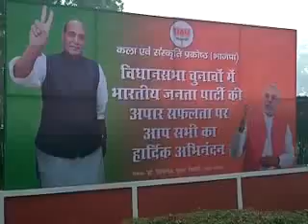Congress accept people's verdict +other top stories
Congress leaders accept the people verdict, where the Bhartiya Janata Party (BJP) emerges as the single largest party in all four state (Delhi, Rajasthan, Madhya Pradesh and Chhatisgarh) assembly election declared today and debutant Aam Admi Party as the single largest party in Delhi. + other top stories of the day.